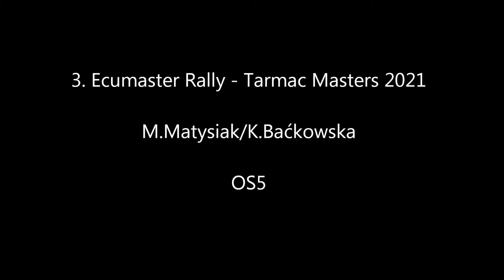3 Ecumaster Rally - Tarmac Masters 2021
Gabona, Trena, Tarmac Masters